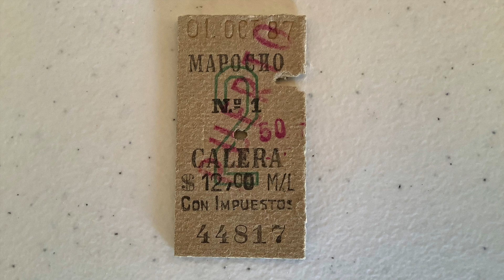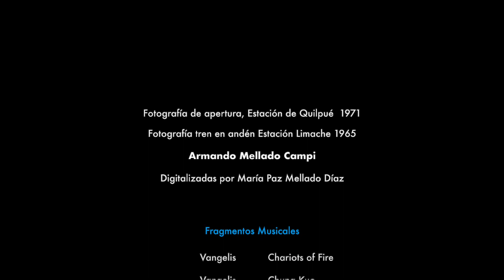Tren Nostálgico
Recorremos la Estación CALERA y sus patios ferroviarios, haciendo votos para que su recuperación estructural y restauración ferroviaria, sean consideradas en la extensión del servicio MerVal desde LIMACHE, proyecto anunciado por Chile sobre Rieles como pronta ejecución